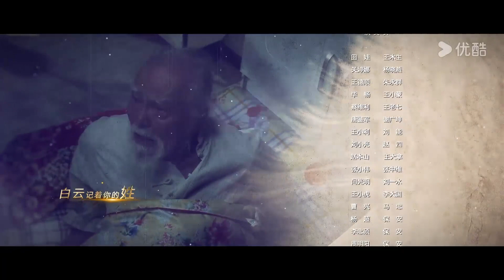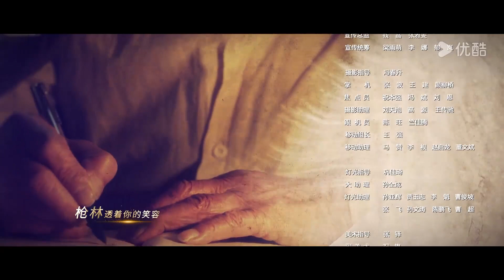【FULL】象牙山的好人们 Good Folks of Xiangya Mountain EP13 | 乡村爱情返场欢乐多🌟 | 赵本山/唐鉴军 | 爱情喜剧片 | 优酷华语剧场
★非会员更新时间：3月18日起连更7天，18:00（UTC+8）每天更新1集

【象牙山的好人们 Good Folks of Xiangya Mountain】退伍老兵因在战争中救大拿的父亲而受伤，大脑里面残留弹片导致他经常间歇性失忆。大拿为了报恩让儿子接这位老兵回来养老，由于木生的疏忽导致老人走失。象牙山村民全体出动终于找回老人，村里为了表扬大家这种乐于助人、互相帮扶的美德成立了象牙山帮办团并给所有人授予“象牙山的好人”称号。老人记忆错乱回到战争年代，村民们一起陪他演戏帮他找回记忆，还找到了他失联多年的战友，使老人完成心愿。大家在这过程中感同身受的体验了从参军入伍到抗美援朝的整个军旅生涯，每个人都如同当了一回兵得到了不同的成长。同时也使大家认识到没有革命先辈们的浴血奋战就没有今天的和平时代，让我们学会珍惜今天来之不易的幸福生活，学会感恩。
★主演：赵本山/唐鉴军/王小利/田娃/刘小光/王德顺
★集数：30集